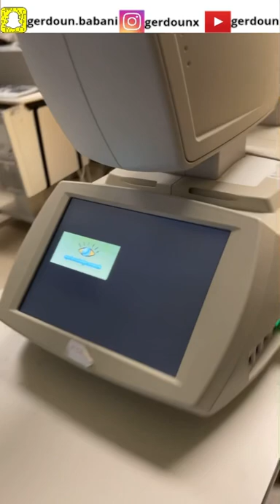26| Vlog e rozheke mn (maktab w chwna darawa)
Musician: @iksonmusic